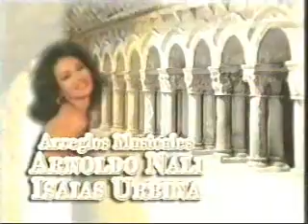Miss Venezuela 1999 (Gala de la belleza)Opening